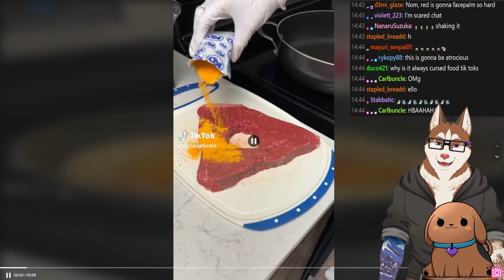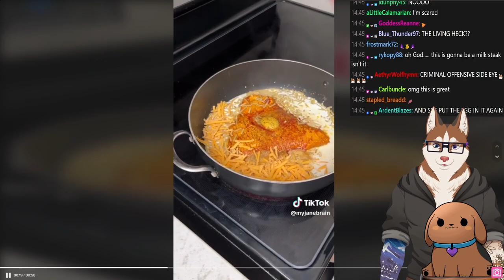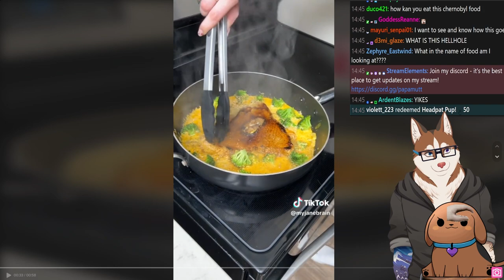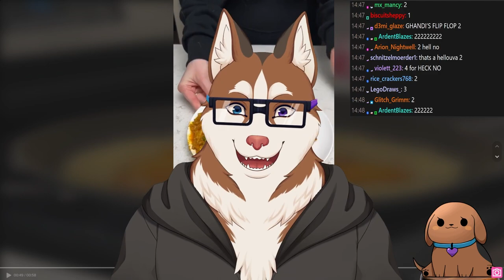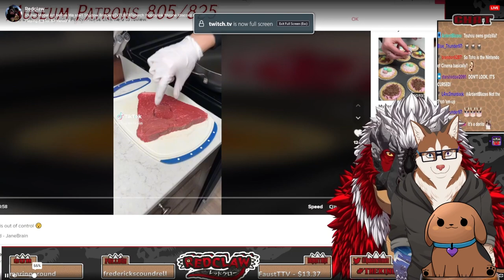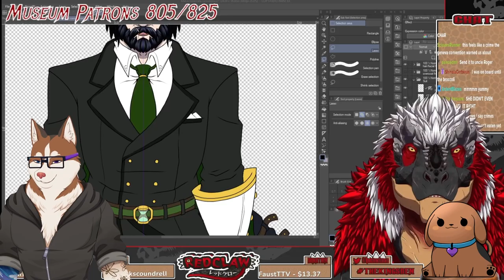Tormenting my friend LIVE with cursed TikTok food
GO FOLLOW REDCLAW ON TWITCH

furry vtuber